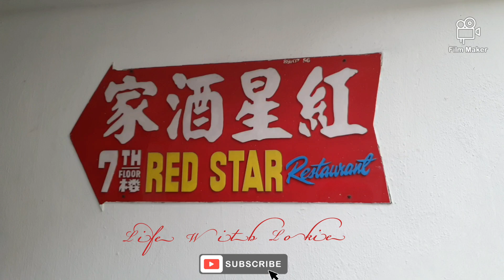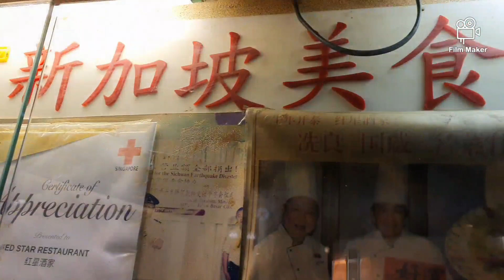DIM SUM IN SINGAPORE | LOKIE EATS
Hi everyone!

Welcome to my second food vlog in Lokie Eats and today I will be hunting down some Dim Sums which is an authentic Cantonese cuisine, and I will bring you to the very heart of Singapore in Chinatown!

Come with me and learn about some of my Dim Sum favourites! I hope you enjoy this food vlog and stay tune for more interesting local cuisines in Singapore!

Have a great weekend guys!

xoxo
Lokie

CREDITS
MUSIC
Mountain Sun

FilmMaker App
Canva App

Samsung S10